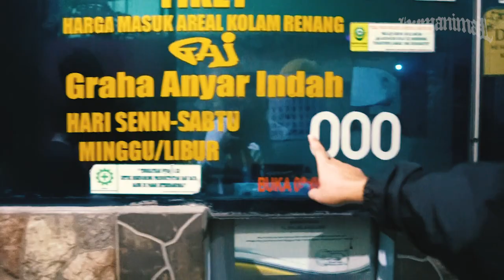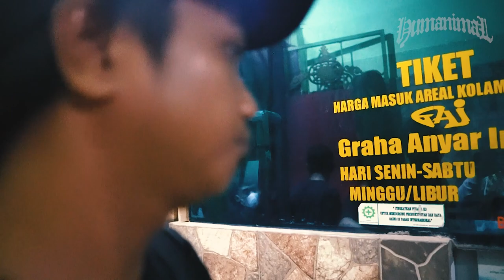HUMANIMAL VLOG 14 | SIKLUS RODA VOL. 2